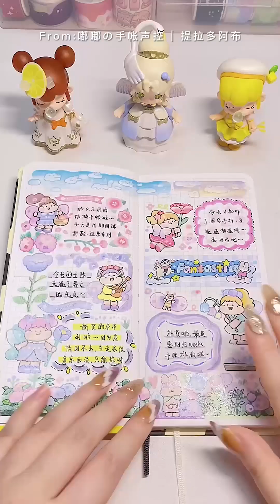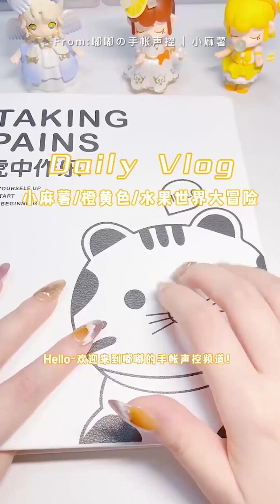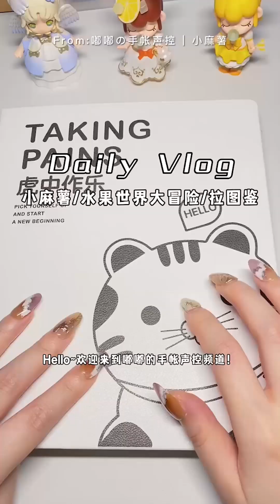🌈🌈🌈提拉多阿布手帐周边 | 用提拉多阿布做一期简单又好看的彩色手帐 | 小麻薯系列牛油果绿手帐排版 | 🧡小麻薯水果世界大冒险 | 💙小麻薯纯纯蓝色系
我们的内容均以儿童安全为前提制作，不会包含任何可能对其造成伤害的情节。 🌈🌈🌈提拉多阿布手帐周边 | 用提拉多阿布做一期简单又好看的彩色手帐
欢迎大家来到嘟嘟的手帐声控频道🎧🧏🏻‍♀️
手账 | 换装 | 排版 | 开箱
很多类型哦~✨